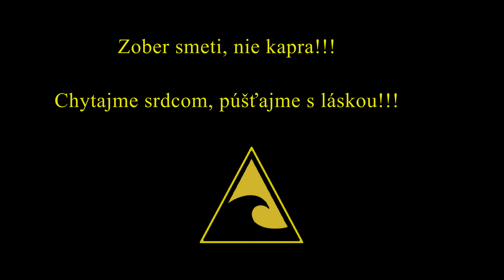Lov kapra v júni, Lov kapra na rieke, Lov na rieke Nitre, Pád dronu, 4K, GoPro, DJI, Team Tsunami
Video - zostrih vychádzok z mesiaca jún. Staré známe miesta vydali opäť nejaké poklady, ktoré sa mi podarilo ako tak zdokumentovať - tak užívaj videjko.

Zober smeti, nie kapra!
Chytajme srdcom, púšťajme s láskou!
tsunamifoeva

0:00 trailer
0:31 úvodný prejav
0:54 drone crash - lov nad elektrárňou
2:03 prvá výprava pod elektráreň
6:23 koncová montáž, taktika lovu, kŕmenie
7:07 druhá výprava pod elektráreň
7:52 séria vychádzok vysoko nad elektráreň
9:21 záver a klasické žobranie o [lajky]